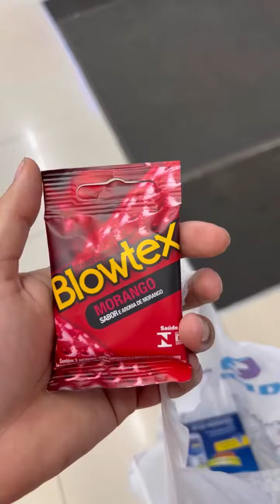Sarcástico Slz - Ela encontrou camisinha na minha carteira (TROLAGEM)